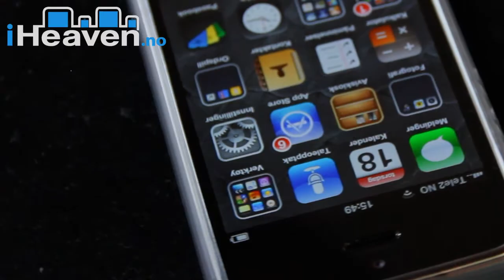Glansfulle deksel for iPhone5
iHeaven.no er leverandør av tilleggsutstyr til mobile enheter.